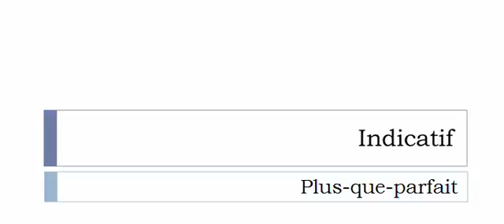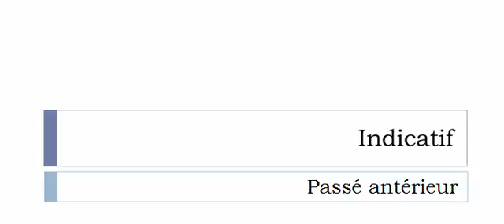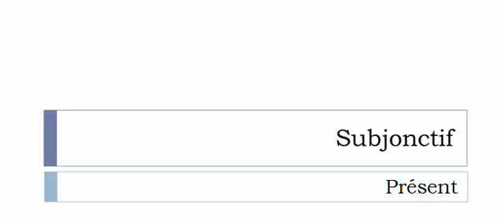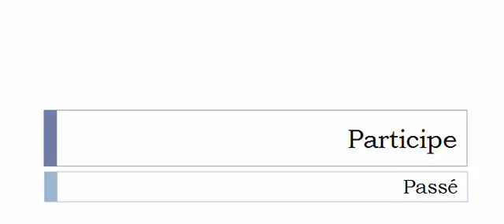フランス語を学ぶ = 共役 = Traînailler